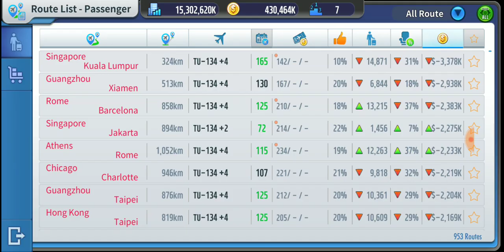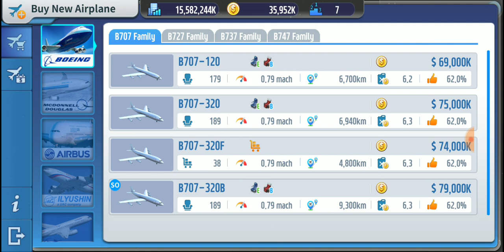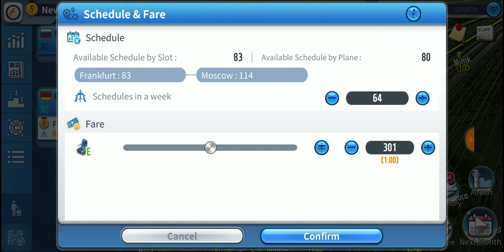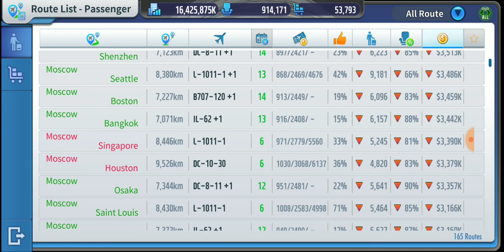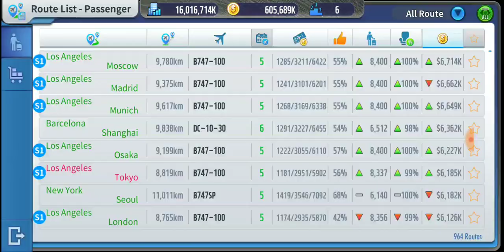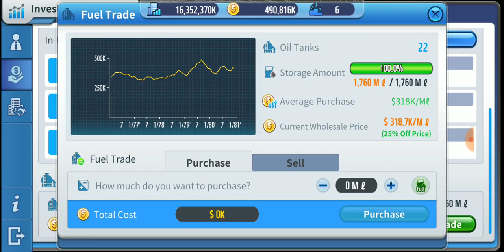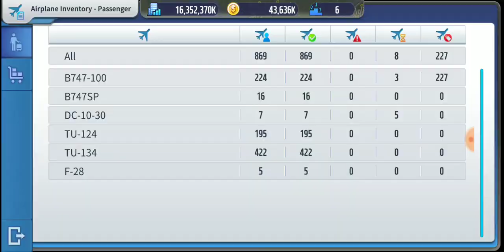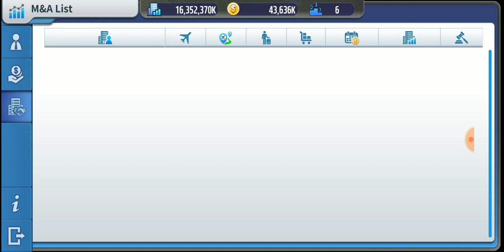Air Tycoon 5 World Domination Episode 2: Slot Occupation and Profit Increase